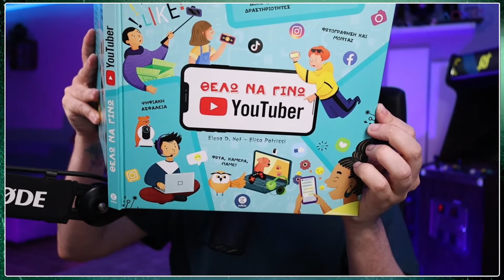Ο 2J προσπαθεί να αποφύγει την ερώτηση για το Comment Song 7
Ο 2J προσπαθεί να αποφύγει την ερώτηση για το Comment Song 7 διαβάζοντας το ''Θελω να γίνω Youtuber''

Αποσπάσματα από το χθεσινό LIVE του 2J στο κανονικό κανάλι

The content used on this video is originally taken from 2J's yesterday livestrem on his channel